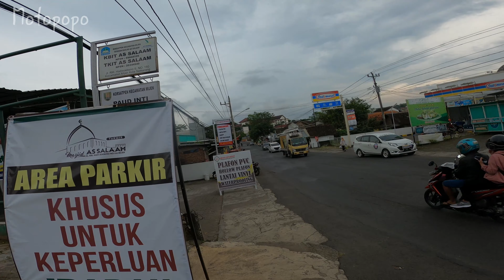Update Semarang - Rute Jalan Alternatif Mijen ke Unnes | Motopopo #6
Update Semarang - Rute Jalan Alternatif dari pasar Mijen ke kampus Unnes Sekaran. Ternyata jalannya mulus lusss... aman juga buat mobil.. cekidot